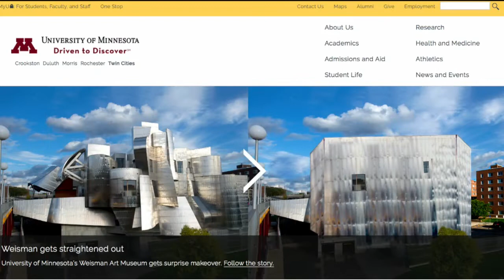Best April Fools’ Jokes 2018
If you see something that sounds too go to be true today, it probably is, Jennifer Mayerle and Chris Shaffer report (1:28). WCCO 4 News At 5:30 – April 1, 2018